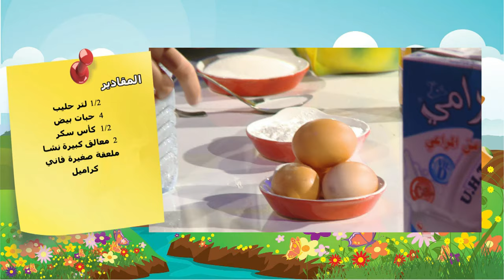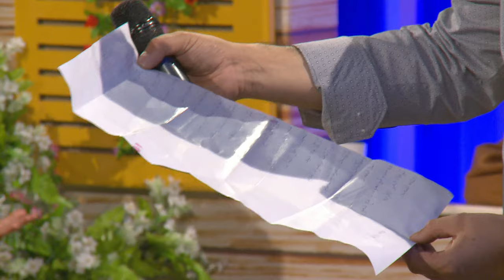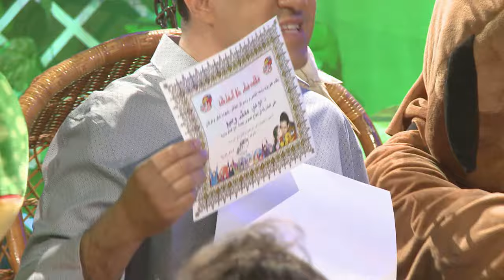"Maa Amou Yazid" EP 54 مع عمو يزيد" الحلقة " du 28 juin 2016